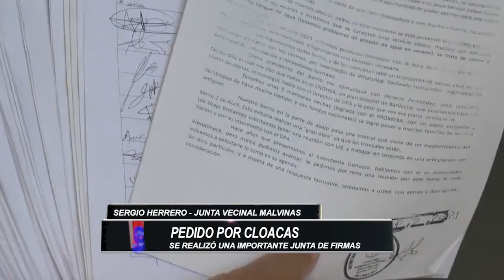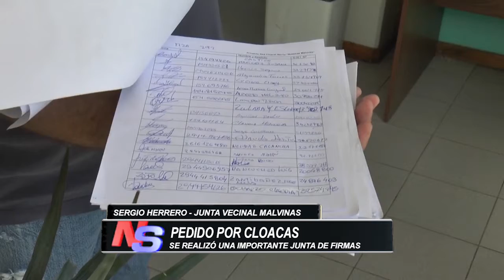El barrio Malvinas reclama por las cloacas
El presidente del barrio Nuestras Malvinas acudió al Centro Administrativo Provincial para presentar un reclamo por las cloacas para el barrio con gran cantidad de firmas.